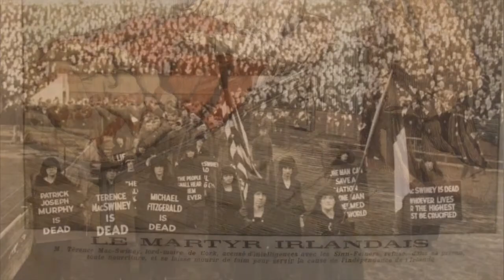Remembering Mayor Terence MacSwiney TD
Sinn Féin Mayor of Cork and TD who died on Hunger Strike in Brixton Prison in England